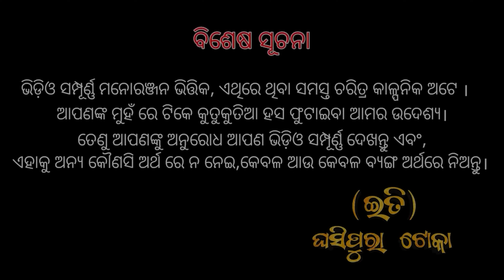ଶାଶୁ କରିବ ଖାସୁ ✂😋//Sashu kariba khasu 🤣//Odia Comedy // Mr Gulua// Silu basu gsp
Writer- Ganeswar Sahoo
D.O.P:-Basudev Adhikari, Raja
Editing-Sambit Mohanty
Staring - Soumya ranjan, Ganswer, Khusboo,
Satia
Poster- RD EDITOGRAPHY
Special Thanks to :- Prasanta, Balia, Litu

Our query
Sasu kariba khasu
sasu ghara nuhe saraga pura
sasura ghara sampati
sasura ghara comedy
sasura ghara duru juhara
sasughara chalijibi
sasughara chalijibu odia song dj